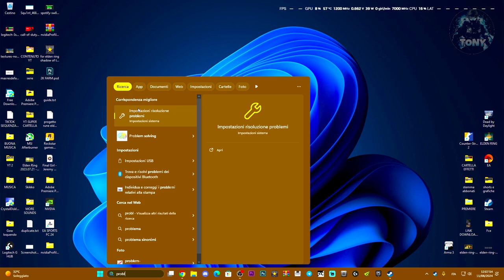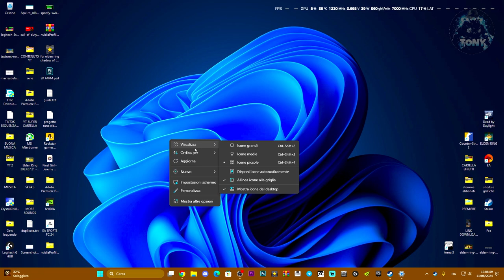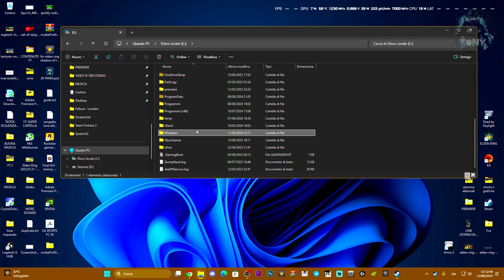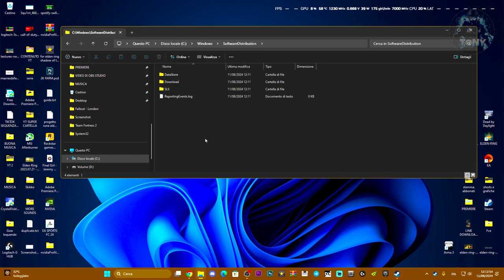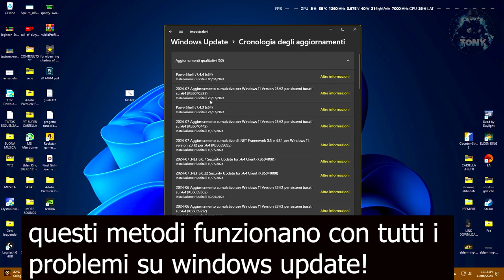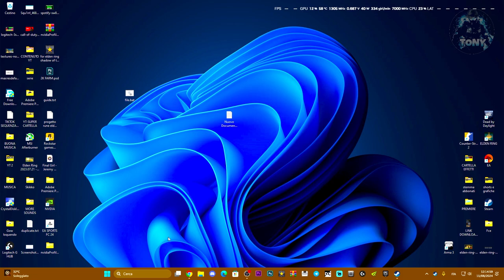Errore Aggiornamento 0x800f081f su Windows 11 Versione 23H2 | KB5040527 - Come risolvere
COMANDO DA INSERIRE

MIO REFCODE:563685ph1